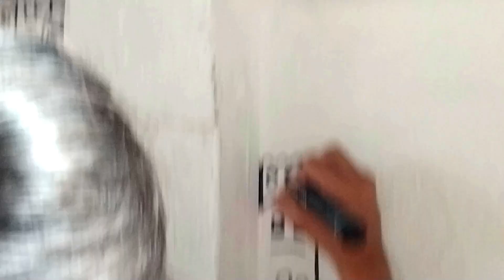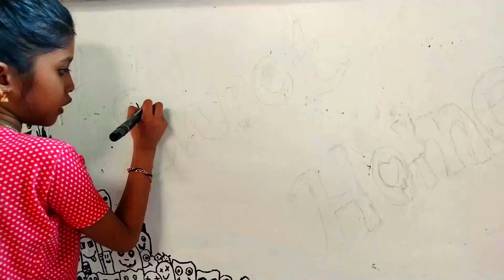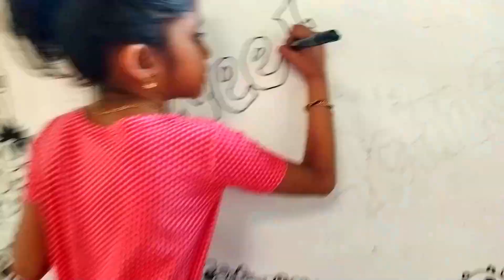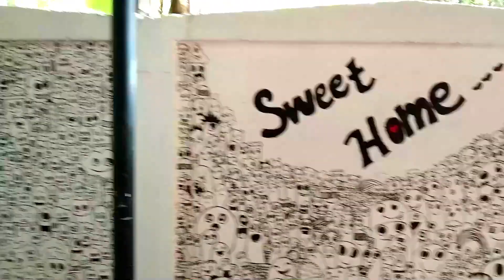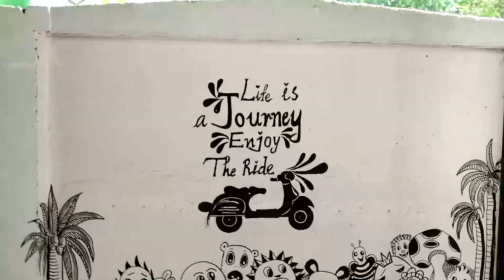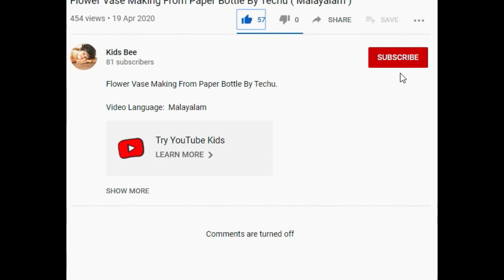Doodle art| wall makeover| doodle art on wall| marker wall art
Hi friends,
 This is a Doodle art video. You can decorate your wall like this. Hope you will enjoy the video.